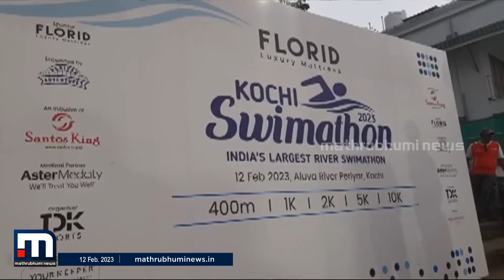ദക്ഷിണേന്ത്യയിലെ ആദ്യത്തെ ഫ്ലോറിഡ് കൊച്ചി റിവർ സ്വിംതണ്‍ പെരിയാറിൽ സംഘടിപ്പിച്ചു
ദക്ഷിണേന്ത്യയിലെ ആദ്യത്തെ ഫ്ലോറിഡ് കൊച്ചി റിവർ സ്വിംതണ്‍
 പെരിയാറിൽ സംഘടിപ്പിച്ചു
നീന്തലിനെ മികച്ച കായിക ഇനമാക്കി വളർത്തി എടുക്കുക എന്നതാണ് ലക്ഷ്യം

Happy viewing!